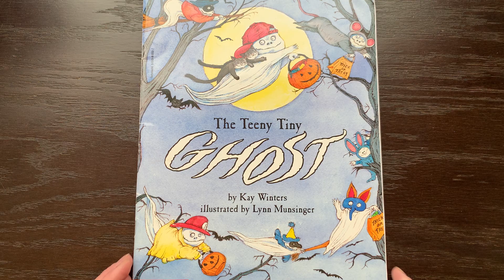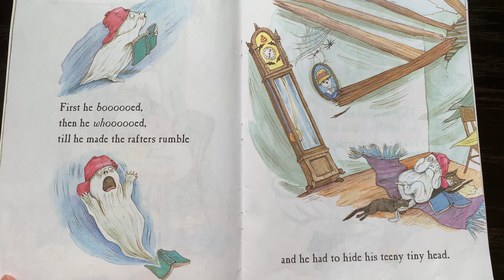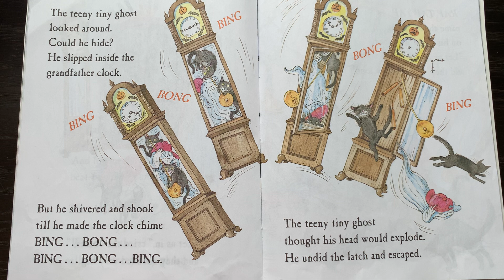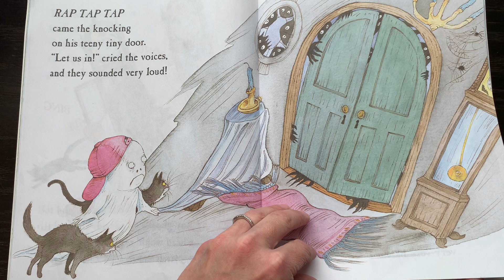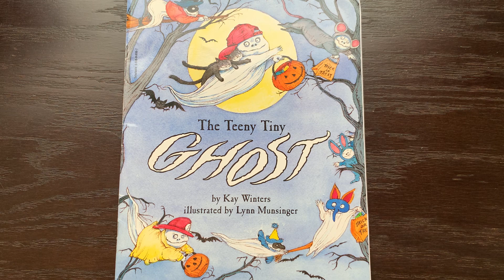The Teeny Tiny Ghost - By Kay Winters - Halloween Read Aloud